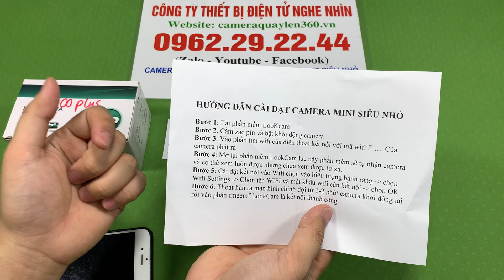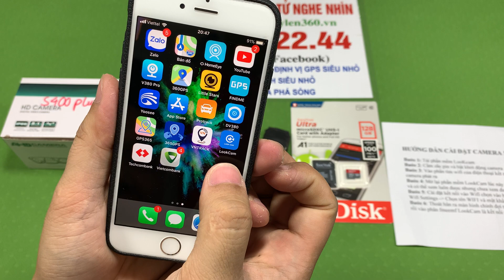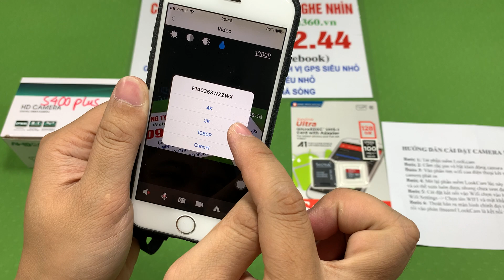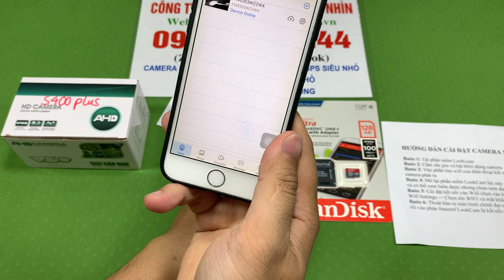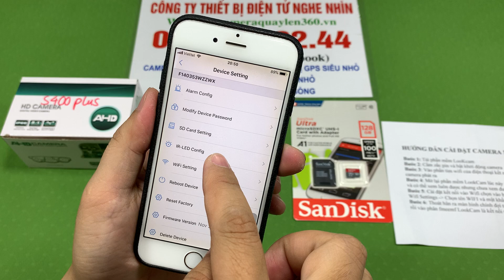Camera S400 Plus Quay Đêm Thế Hệ Mới 2022 Full 4K Xem Từ Xa Qua 3G Siêu Nét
Camera siêu nhỏ ngụy trang quay lén, camera siêu nhỏ ngụy trang, camera siêu nhỏ quay ban đêm siêu nét hồng ngoại không phát sáng đang được rất nhiều khách hàng ưa chuộng cũng như tìm kiếm trên thị trường, hôm nay mình muốn giới thiệu đến tất cả các bạn về một dòng sản phẩm camera siêu nhỏ s400 plus hồng ngoại đen quay đêm với kích thước siêu nhỏ gọn và giúp bạn hoàn toàn có thể xem được hình ảnh trực tiếp thông qua điện thoại
Camera siêu nhỏ s400 plus hồng ngoại đen quay đêm có những ưu điểm gì???
Điểm nổi bật của dòng camera siêu nhỏ s400 plus hồng ngoại đen quay đêm này là được trang bị 6 mắt hồng ngoại đen quay đêm không hề phát sáng giúp bạn ngụy trang kín đáo hơn cũng như quay đêm tốt hơn
- Camera siêu nhỏ s400 plus hồng ngoại đen quay đêm đó chính là kích thước nhỏ gọn cũng như độ phân dải 4k siêu nét giúp bạn có thể quan sát và giám sát từ xa một cách đơn giản và chất lượng cực tốt
- Camera siêu nhỏ s400 plus hồng ngoại đen quay đêm sử dụng phần mềm lookcam giúp bạn xem qua điện thoại tốt hơn cũng như độ ổn định cao hơn
- Camera siêu nhỏ s400 plus hồng ngoại đen quay đêm có dung lượng pin được 24 tiếng, ngoài ra có thể cắm sạc trực tiếp để sử dụng 24/24 như một chiếc camera giám sat trong gia đình bạn
- Camera siêu nhỏ s400 plus hồng ngoại đen quay đêm giúp bạn hoàn toàn có thể xem được từ xa không giới hạn khoảng cách dù bạn ở bất cứ nơi đâu chỉ cần điện thoại của bạn có 3G/4G/Wifi
- Camera siêu nhỏ s400 plus hồng ngoại đen quay đêm có góc quay rộng lên tới 150 độ và đây chính là góc quay rộng nhất trong tất cả những dòng camera cúc áo siêu nhỏ hiện nay đang bán trên thị trường
- Camera siêu nhỏ s400 plus hồng ngoại đen quay đêm hỗ trợ thẻ nhớ tối đa lên tới 128GB giúp bạn lưu trữ lại dữ liệu lên tới 18 ngày liên tục và khi đầy thẻ nhớ máy sẽ tự động xóa dữ liệu cũ để lưu dữ liệu mới và luôn luôn đảm bảo trong thẻ luôn lưu lại 18 ngày gần nhất giúp ban có thể xem được
- Camera siêu nhỏ s400 plus hồng ngoại đen quay đêm có chế độ cảnh báo chuyển động khi có vật di chuyển giúp bạn dễ kiểm soát hơn cũng như biết được thời điểm nào có vật di chuyển để báo về điện thoại